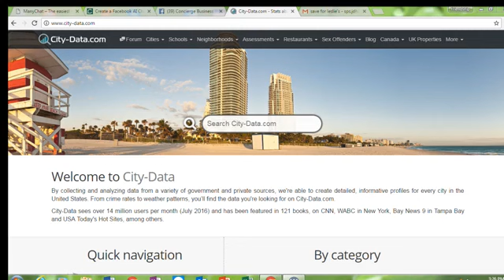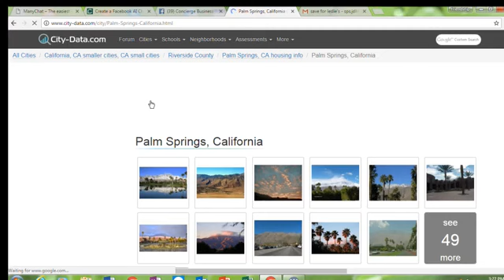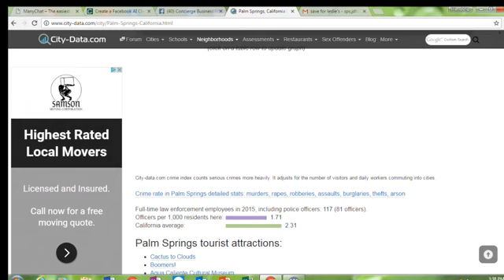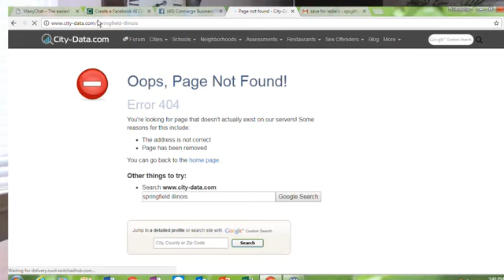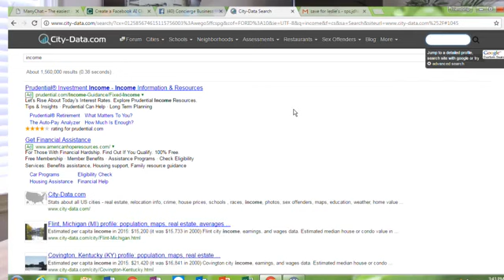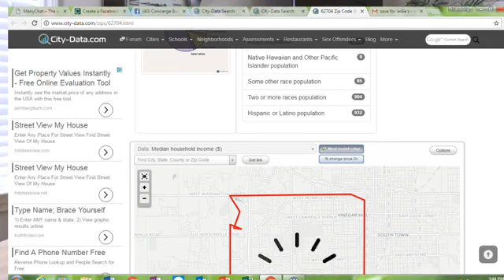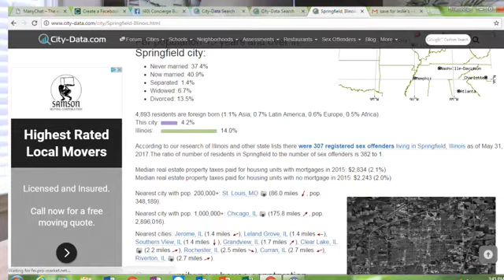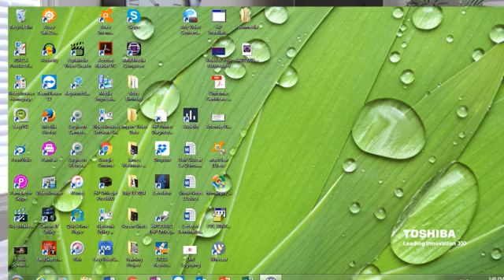Leslie Spoor - The #1 Marketing Tip To Grow Your Business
This informative series is must to add to your weekly routine. Insightful relevant topics covered on a weekly basis.  Live with Leslie offers small business tips and anecdotal situations to help you grow your business.

Ms. Leslie Spoor, CEO of Concierge Business Solutions®, is a nationally-recognized business consultant with over 35 years of business operations experience in the areas of education and training, process and procedure generation, formulation of action plans, software development, business process re-engineering, metrics measurements programs, and internal mentoring and coaching programs.